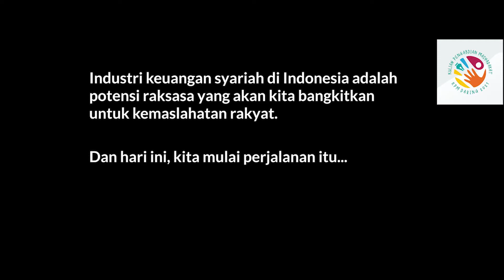vidio dokumenter || pentingnya pemahaman masyarakat tentang bank syariah